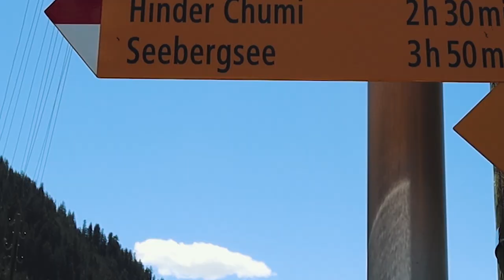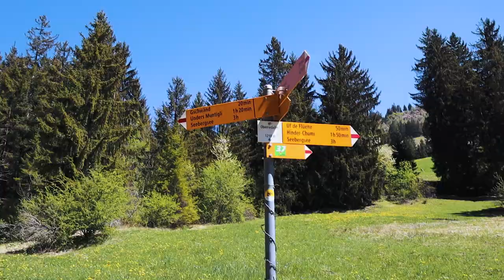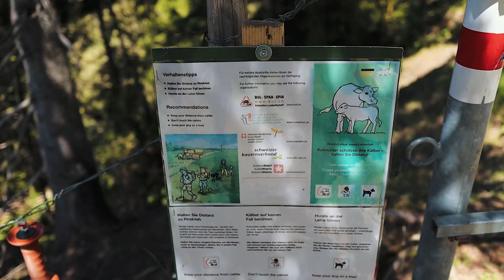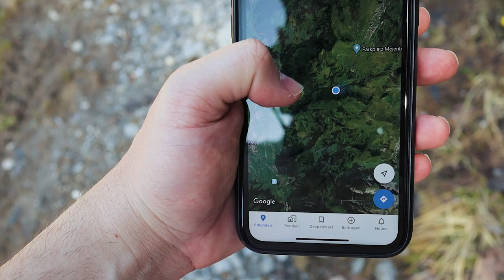Hidden Lake in the Swiss Alps | Hiking in the Swiss Alps | Seebergsee Switzerland | DJI Mavic Mini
Almost 6 hours of hiking through the Swiss Alps, it was getting dark and we didn't know how to go back...Watch our journey to the mysterious lake, which is very hard to reach.

Everything started in Zweisimmen (Canton of Bern). We went for some Food and Snacks because we knew that there was a long Hike in front of us. BUT what we didn't know was that we will make some bad decisions by chosing the wrong way. When we have arrived at the hidden Lake in the Swiss Alps it started slowely to get dark. We were hungry, tired and we started to think about how do we wanna go back??

The Seebergsee is located in the Swiss Alps, Switzerland.
Thanks to the DJI Mavic Mini Drone which gave me the opportunity to find the way to the Lake.

All Drone footage shot by mavic mini in 2.7K 30fps. It's possible to create cinematic footage with the mavic mini from dji.

Stunning footage of a Seebergsee, Switzerland in 2.7K resolution! (DJI Mavic MINI)
Drone: DJI Mavic Mini. Seebergsee, Switzerland.